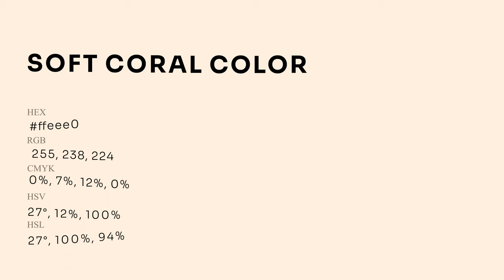Soft Coral color ffeee0 hex Cool Yellow color ffeee0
What color is Soft Coral ? ffeee0 hex, Cool Yellow color ffeee0

Hex ffeee0 Color Code is also known as Soft Coral color

Hex ffeee0 Color code in RGB color code model is created after adding 100% red color, 93.33% green color and 87.84% blue color.
Hex ffeee0 Color code in CMYK color (process color) code model is generated after subtraction of 0% cyan, 07% magenta, 12% yellow, 0% black.